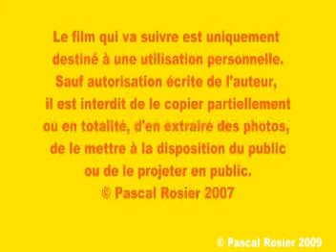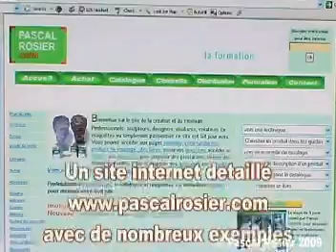sculpture d'un socle en mousse finition bronze